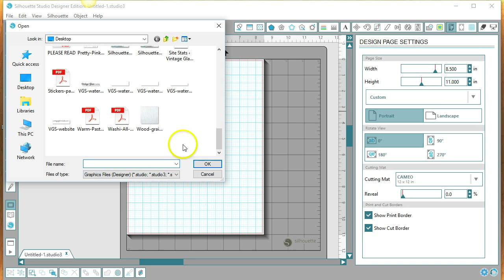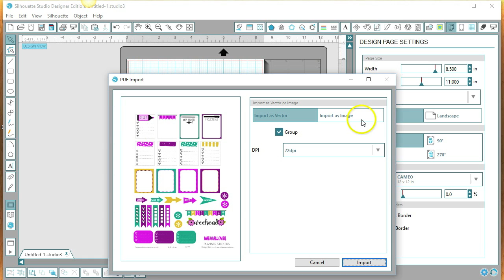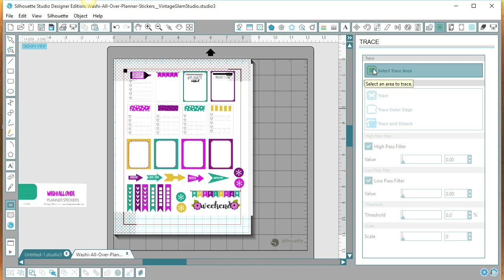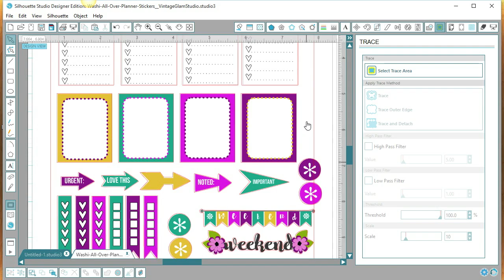How to Print and Cut Planner Printables With Your Silhouette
A How to video tutorial on using the  print and cut feature in your Silhouette. Instructions on how to use it to create cutlines, and set up your "print and cut" for free pdf planner printables available on my website or other blogs.  I go over the digital cutter and software  used and also share a few tips and techniques on this layout.

* Silhouette Cameo
*Silhouette Designer Edition Software
( This is the upgrade software from the standard software that comes with your machine.)

Pinterest - Planner related board "Home Office | Planners and Stationery Favs"

All the items reviewed in this video were purchased by me.